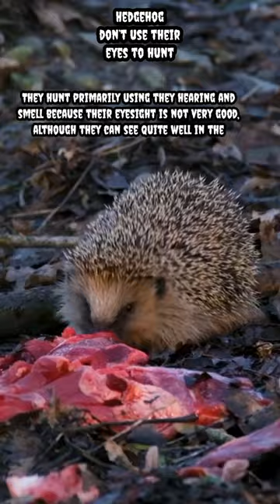Hedgehog don’t use their eyes to hunt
They don’t use their eyes to hunt

They hunt primarily using they hearing and smell because their eyesight is not very good, although they can see quite well in the dark.